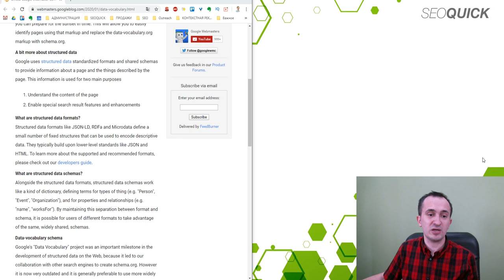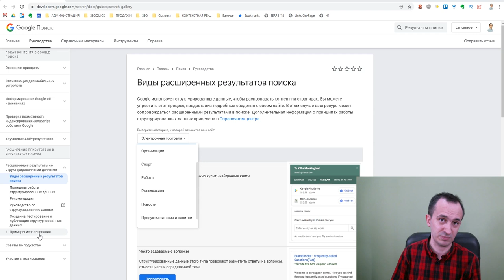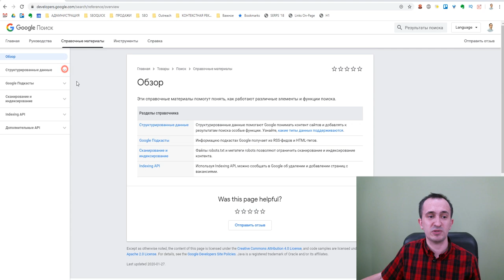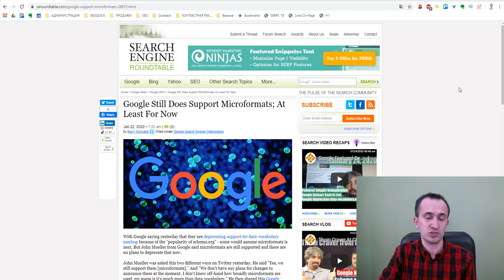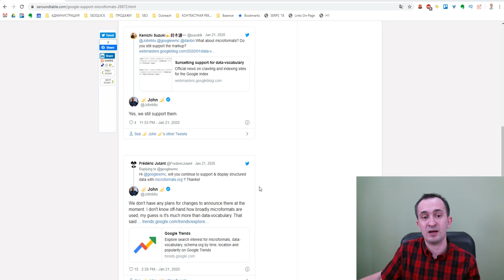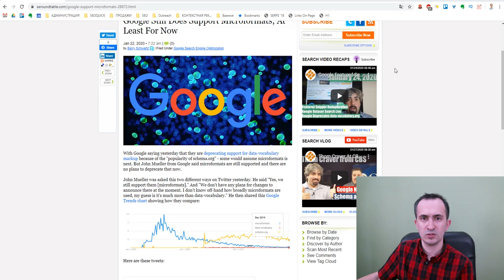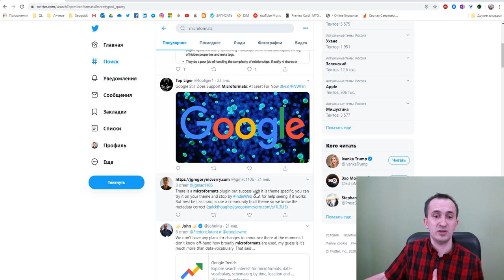Микроразметка Google - НОВОСТИ по Валидатору, Schema.Org и микроформатам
Google обновили инструкцию по разметке (структурированным данным).
Микроразметка сайта теперь возможна как по формату schema.org, так и по новому JSON-LD. Также добавлены новые и упразднены старые микроформаты

Содержание:
0:00 Вступление
0:30 Микроразметка data-vocabulary.org
1:05 Микроразметки, которые предлагает Google
7:20 Заключение